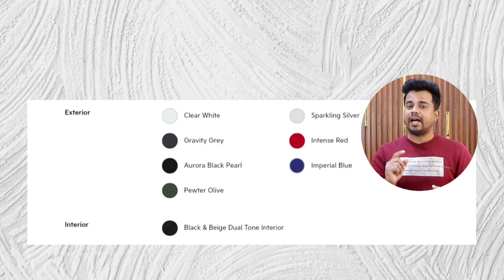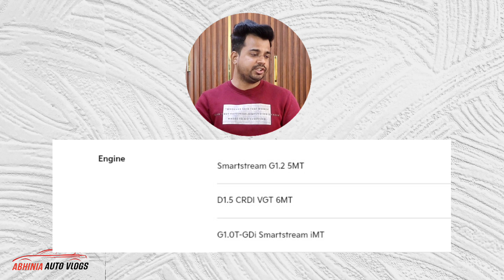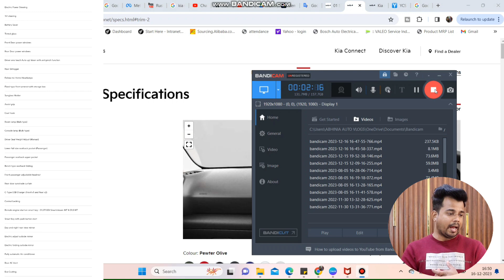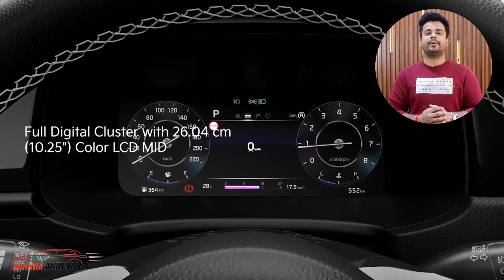2024 Kia Sonet Facelift HTK+ Variant Explained - Sunroof, DRLs, Auto AC, Fog Lamps | Sonet HTK PLUS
Hello Dosto is video mei maine apko kia sonet facelift 2024 ka HTK+ Model Explain kiya hai. Hope apko better clarity aa gyi hogi about this variant.